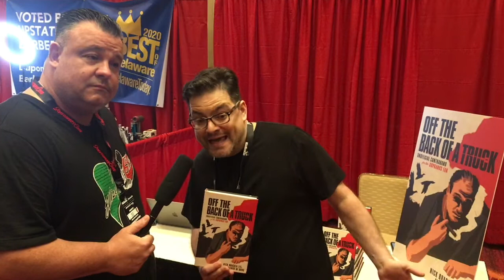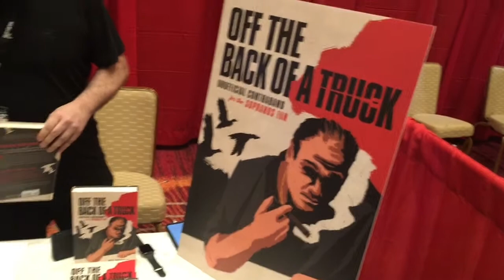The Wiseguyz interview Author of “Off The Back of a Truck” Nick Braccia at MobMovieCon SopranosCon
MobMovieCon SopranosCon
The Wiseguyz Show Freddy The Fireman Freddy Tenore interviews Author of “Off The Back of a Truck” Nick Braccia  of Annette DeCeglie Annette DeCeglie Tenore